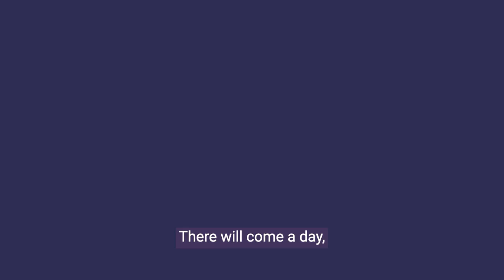CISL Impact Story - Esohe Denise Odaro - teaser